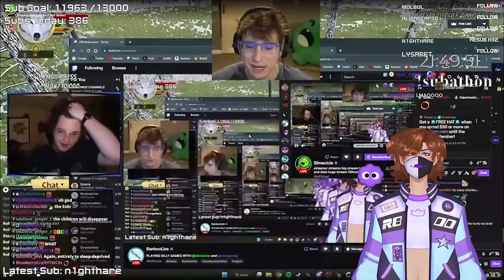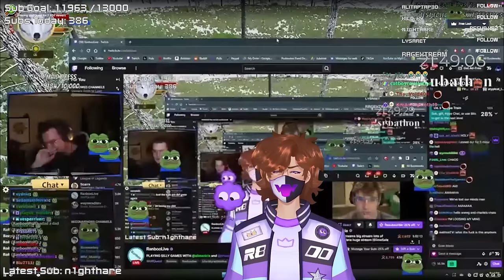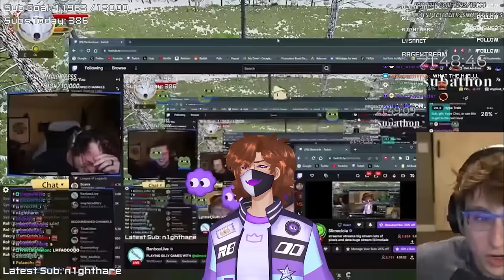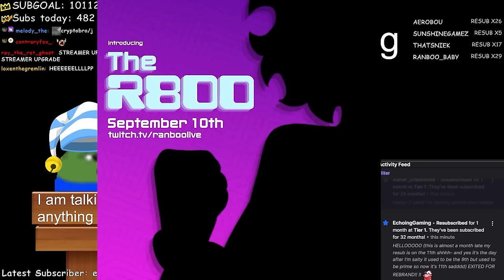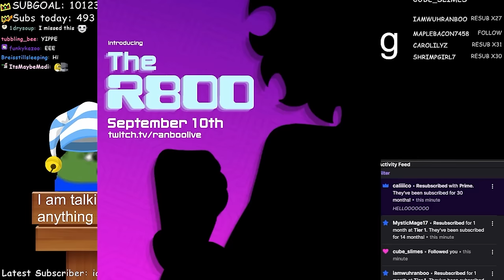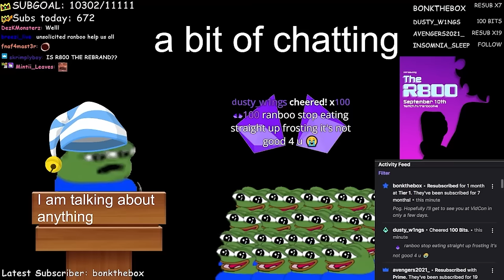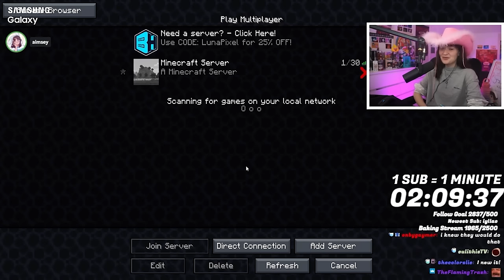BEST OF RANBOO || SEPTEMBER 2023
Flash warning: 50:45-50:53

VODs List:
Placid Plastic Duck Simulator (0:00-12:00)

Papas Freezeria (0:00-12:00)

Wolfquest (0:00-16:08)

Spooky's Jumpscare Mansion (12:18-16:00)

Demonologist (12:45-29:36)

Golf with Friends (16:56-25:13)

Phasmophobia (18:00-21:00)

Parasocial (21:30-24:21)

Chatting in Aimsey and Guqqie's Kitchen (26:48-29:00)

MCC (28:30-37:00)

Unpacking (30:26-38:38)